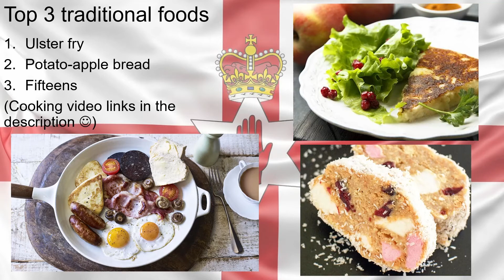Northern Ireland in 1 minute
If you enjoyed it, please leave a like on the video :)